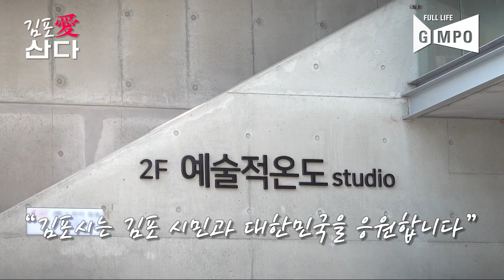[김포愛산다] 사진 잘 찍는 방법??? 사진은 갬성 Easy!!!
내 삶의 무대는 바로 김포시! 우리는 모두 각자 인생의 주인공!

김포 시민들의 평범한 일상 속 다양한 이야기를 전하고자 제작된 콘텐츠입니다.

첫 번째 주인공으로 포토그래퍼 신유안 님을 만나 보았습니다!